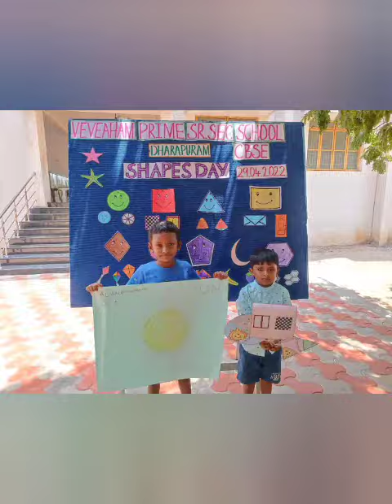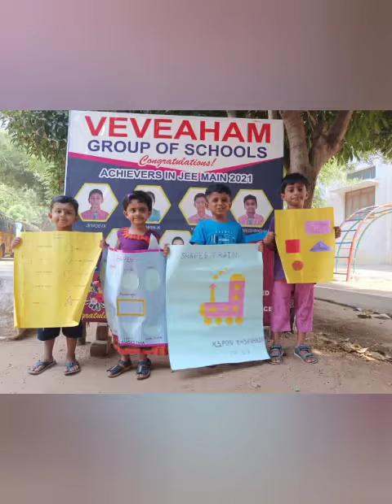Shapes Day Celebration - Our Cute Little Kids Celebration in Prime Academy